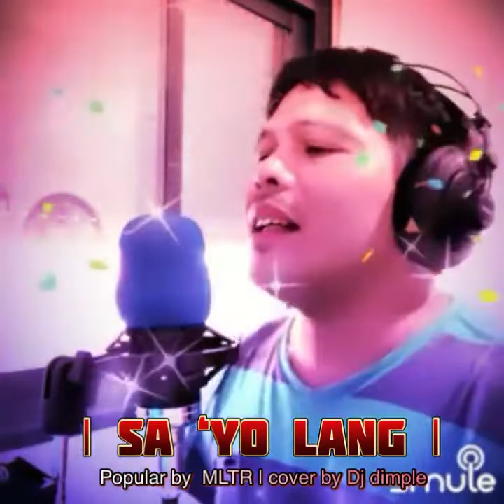Sa ‘yo Lang | Paint my Love